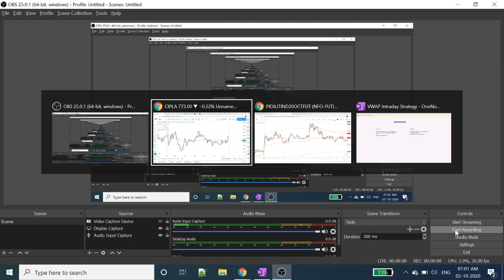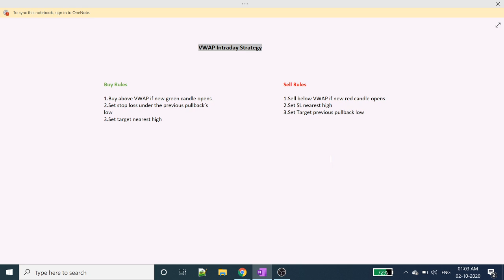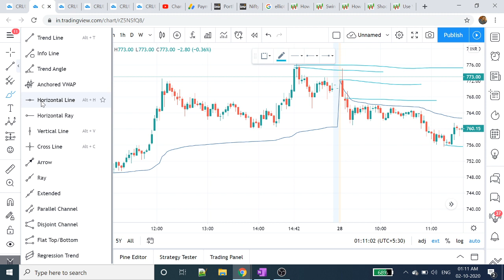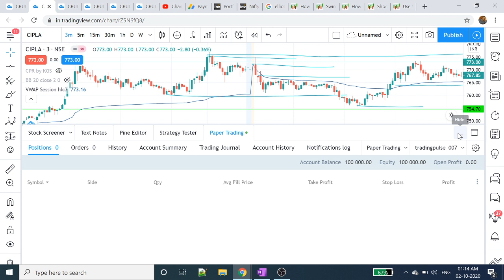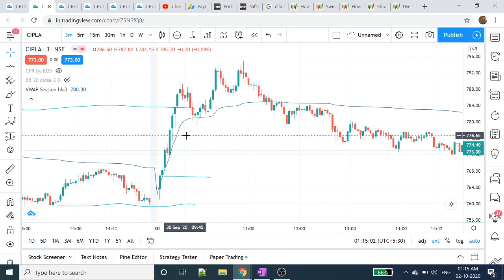VWAP Intraday Trading Strategy | vwap trading strategy tamil | intraday trading strategies in tamil